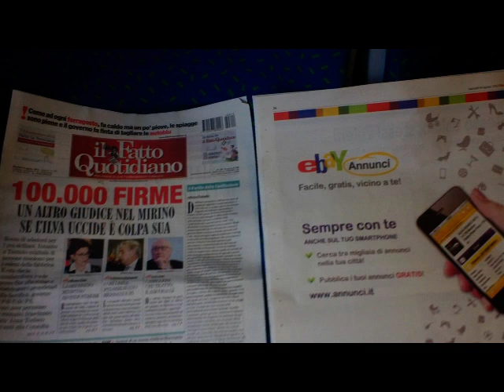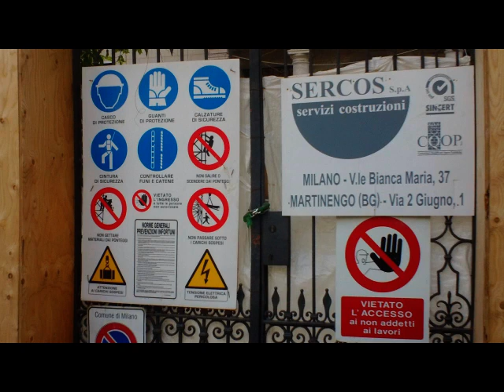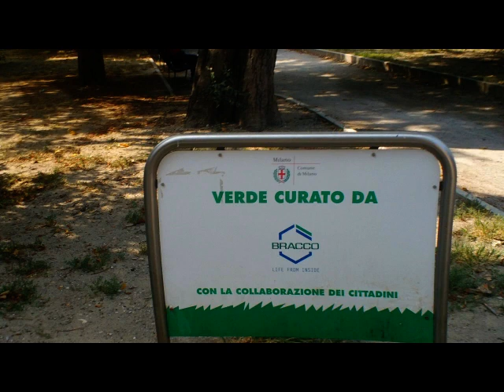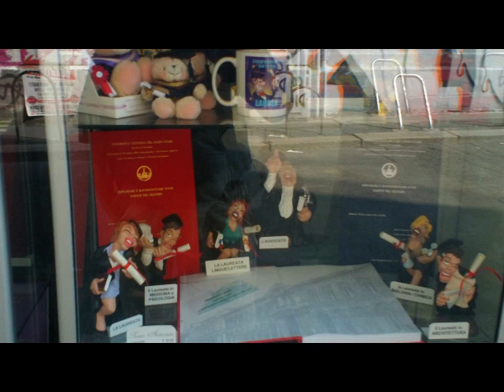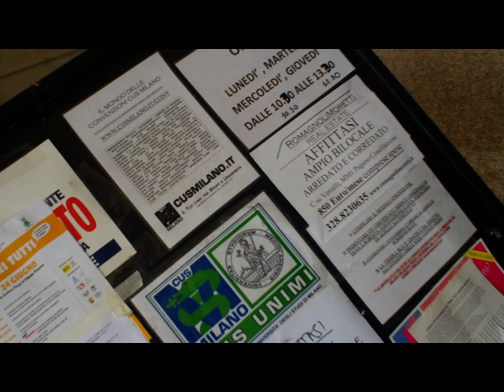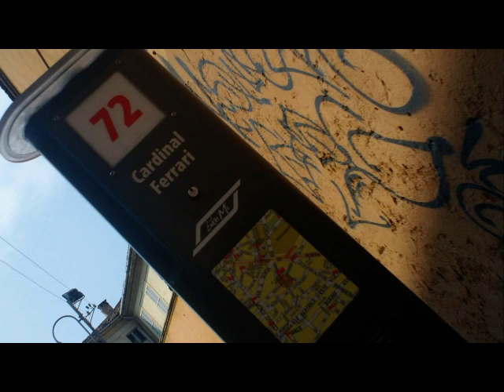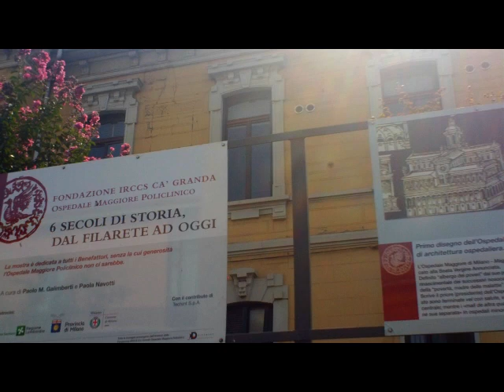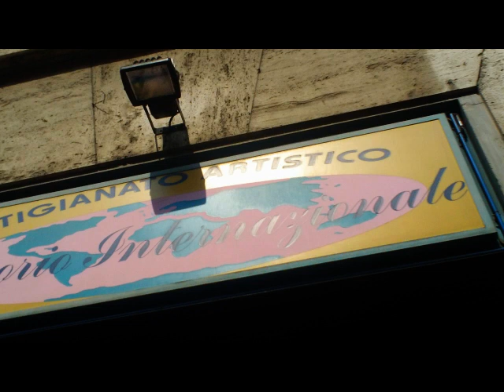MILANO Ospedale Maggiore # Sei Secoli di Storia: dalFilarete a Oggi [by Sergio Conegliano]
Created with Bloggie Sony & Software MAGIX Video deluxe 17 Plus